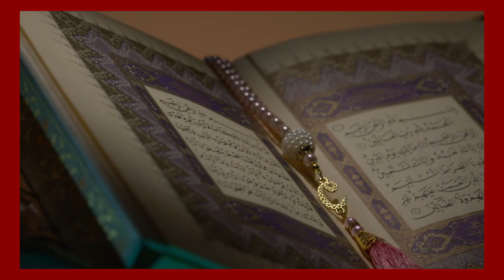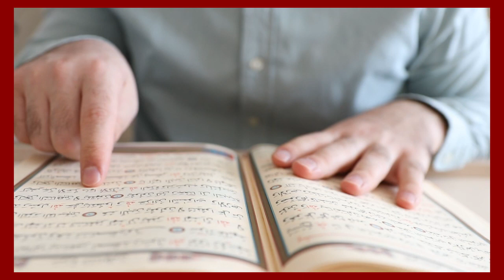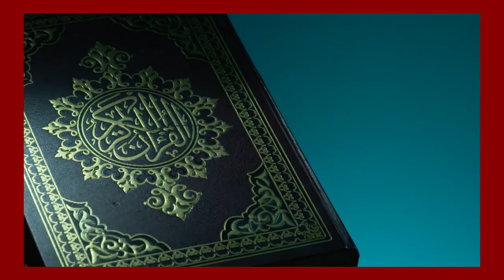এতেকাফের সঠিক নিয়ম, নিয়ত ও ফজিলত ~ ডক্টর জাকির ও আব্দুর রাজ্জাক বিন ইউসুফ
ইসলামিক বিষয়ে মতভেদ দূর করতে এবং সঠিক ইসলাম তুলে ধরতে অবিরাম কাজ করে যাচেছ ’দি রাইট লাইফ ইজ ইওর’ ।